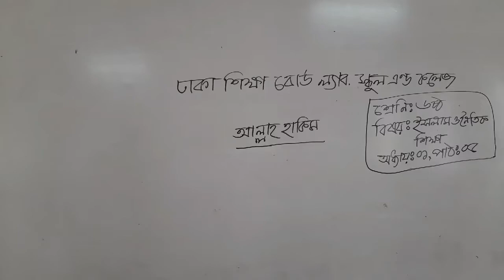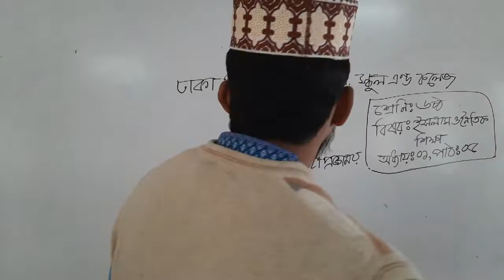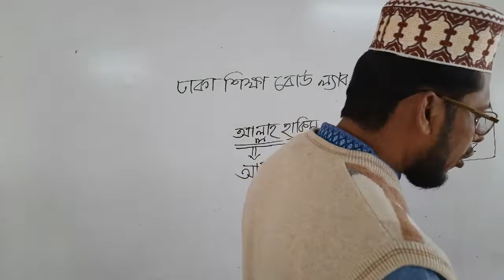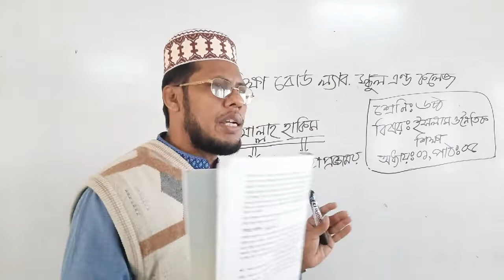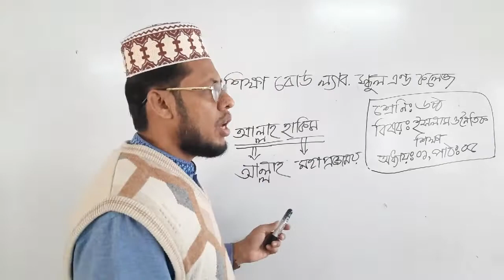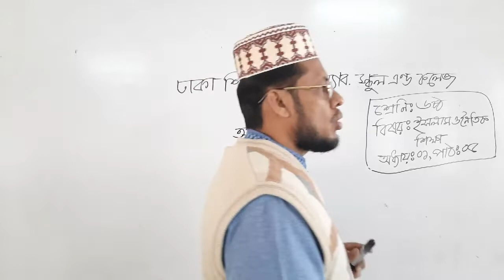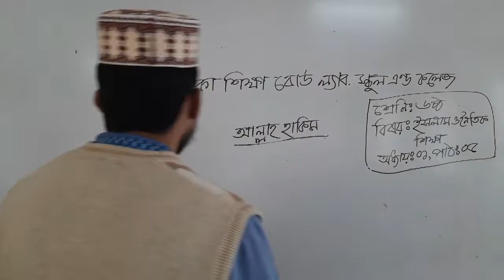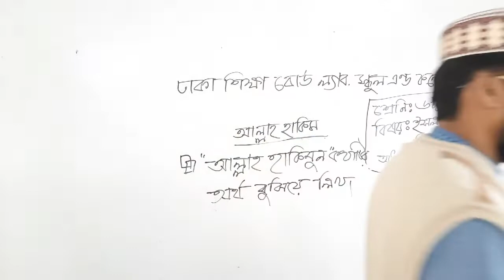৬ষ্ঠ, ইসলাম ও নৈতিক শিক্ষা, অধ্যায়-১